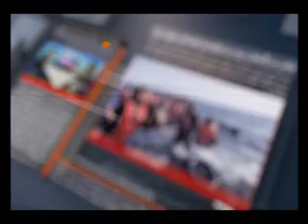KHABAR AW NAZAR 6 OCTOBER 2019 P 2